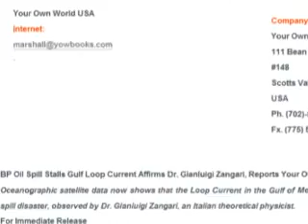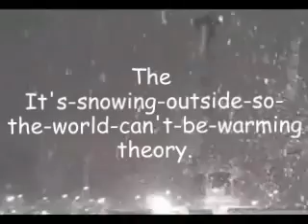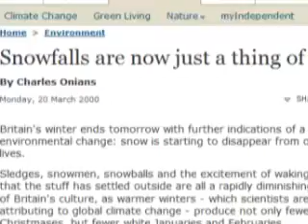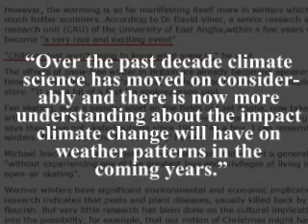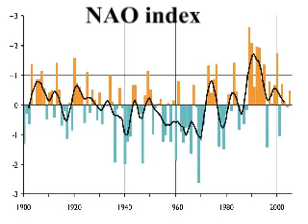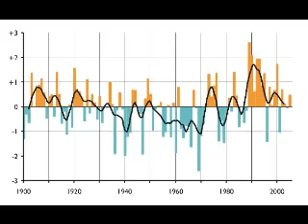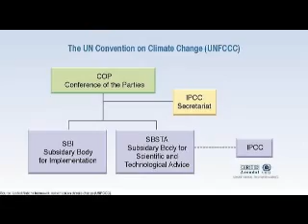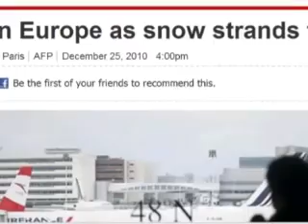Part 14: Climate Change - BP Oil Spills And An End To Snow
This video series is made by the former science correspondent Peter Hadfield who has a genuine interest in reporting the facts, not the media hype. Peter runs the very popular YouTube channel potholer54 and it is for this channel he originally made this series.

The Flagship Movement  is always working towards informing the general public about anything related to sustainability and as climate change in recent years have become a central part of any sustainability work, and the debate about it have become so infected with unscientific nonsense - we felt that we needed to try and clear things up a bit using the actual science. We felt that Peter's YouTube series are among, if not THE best regarding the issue of climate change.

GULF STREAM SHUTTING DOWN BECAUSE OF OIL SPILL!!! AND
IT'S HAPPENING FAST!!

Eworldwire cites Dr. Gianluigi Zangari

"A link between reduced Barents-Kara sea ice and cold winter extremes over northern continents"
Petoukhov, V., and V. A. Semenov,
JOURNAL OF GEOPHYSICAL RESEARCH, Nov 2010
VOL. 115, D21111, 11 PP., 2010
doi:10.1029/2009JD013568

"Charles Onians migrated to journalism from the world of human rights NGOs some time ago."

"Summer snow extent heralding of the winter North Atlantic Oscillation"
Mark A. Saunders, Budong Qian, and Benjamin Lloyd-Hughes GEOPHYSICAL RESEARCH LETTERS, VOL. 30, NO. 7, 1378, doi:10.1029/2002GL016832, 2003

"Decadal trends in the North Atlantic Oscillation: regional temperatures and precipitation"
JW Hurrell - Science 1993